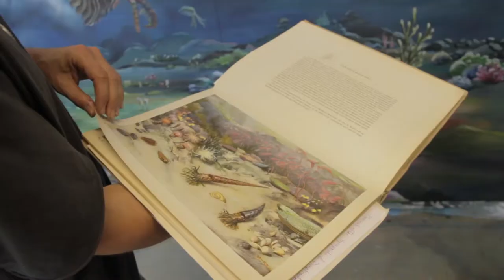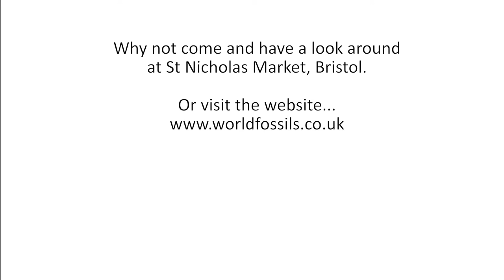The Story so Far... World Fossils (St Nicholas Market, Bristol UK)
The Story so Far... World Fossils (St Nicholas Market, Bristol UK) Artist "Gage" paints a mural for World Fossils.